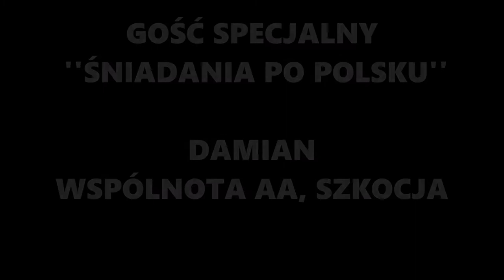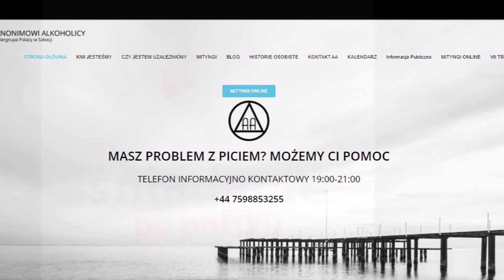Trzeźwość daje mi życie - Damian, wspólnota AA, Szkocja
Śniadanie po polsku, 4 września 2021

We wczorajszym "Śniadaniu po polsku" została wyemitowana poruszająca opowieść 49-letniego Damiana, anonimowego alkoholika-emigranta, który już od 7 lat żyje na trzeźwo. Jego problem z alkoholem zaczął się we wczesnej młodości, kiedy Damian, wychowywany przez samotną, ciężko pracującą matkę, szukał przyjaciół...

Być może ta historia sprawi, że jakaś osoba, zmagająca się z alkoholem, spróbuje poszukać pomocy we wspólnocie AA. Szczegółowe informacje odnośnie inter-grupy w Szkocji można znaleźć na stronie

Słuchaj Śniadania po polsku w każdą sobotę na lokalnych falach 99.8fm lub na
Na audycję zaprasza: Lidia Konar